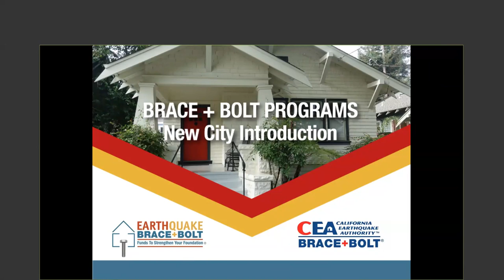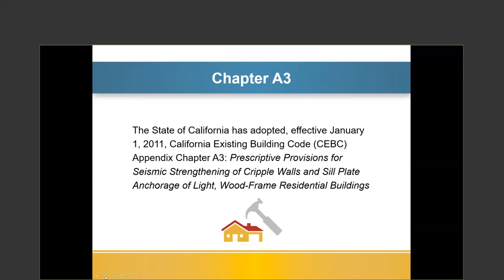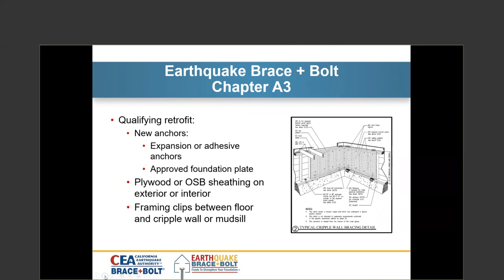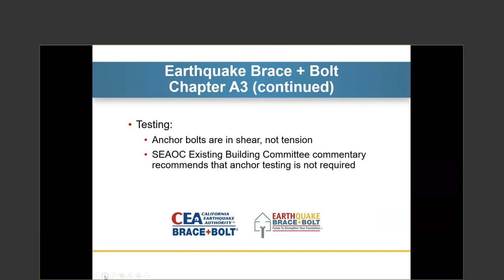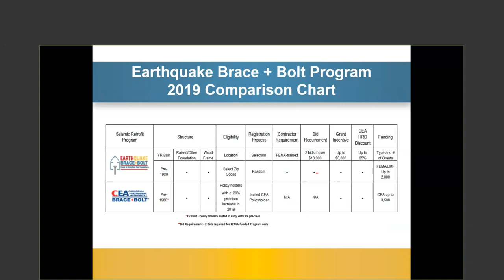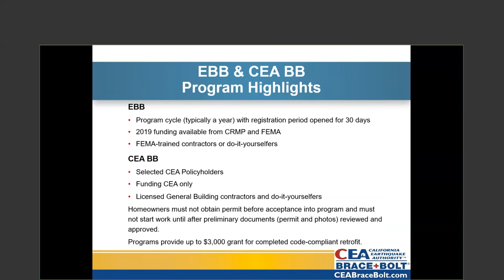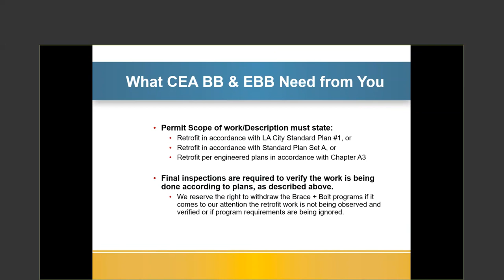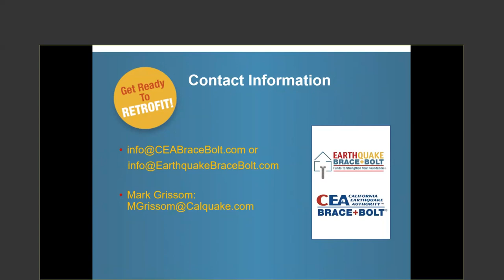EBB Building Department Training